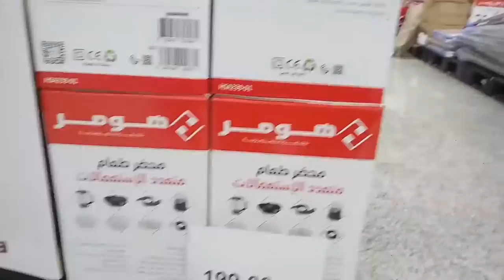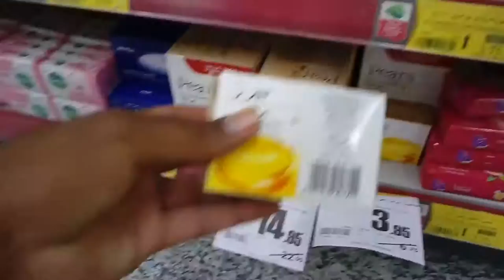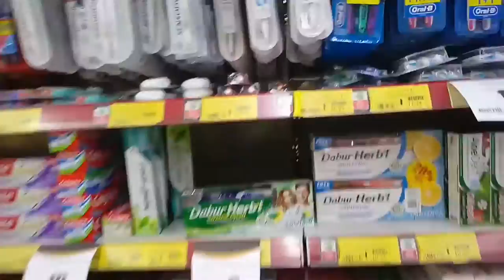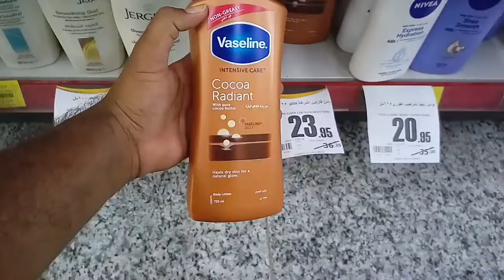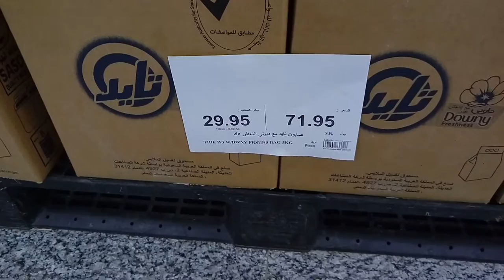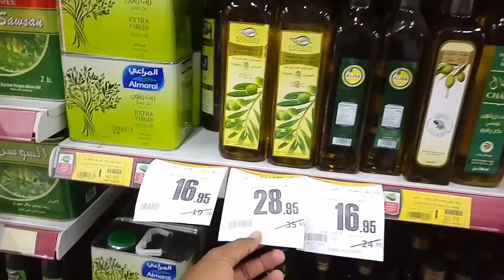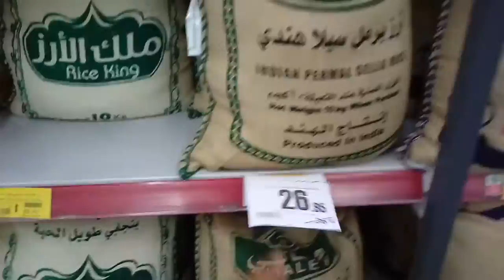Othaim Market Weekly Discount Offer and iPhone Samsung Huawei All Mobile Phone Discount,